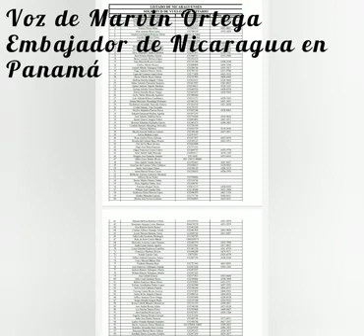Marvin ortega embajador de Nicaragua sin conciencia ante las necesidades del refugiado.